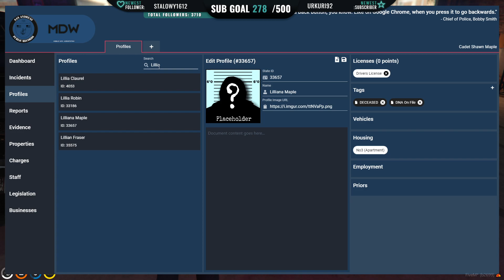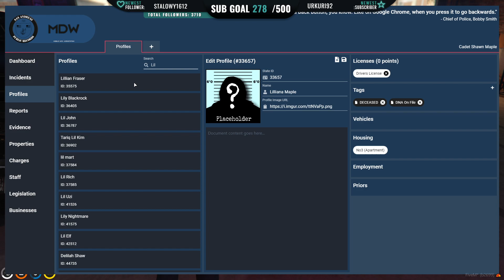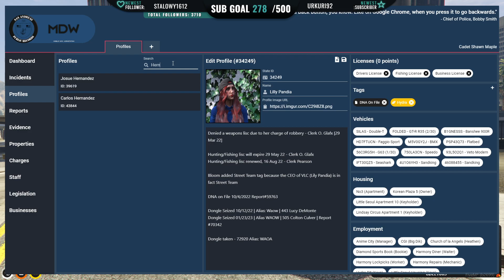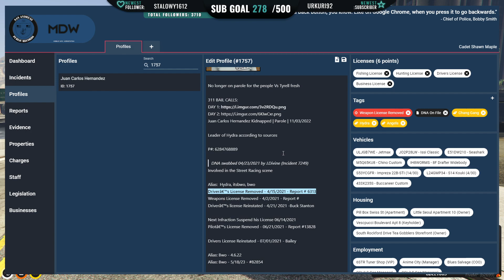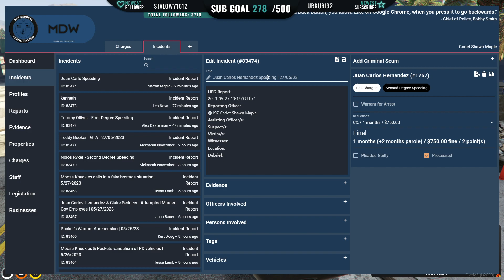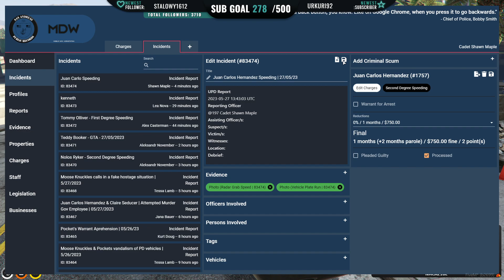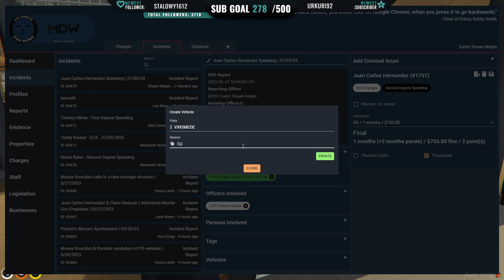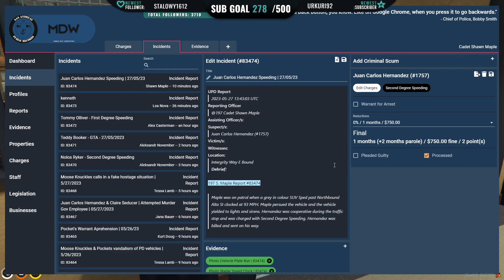No Pixel WL 3.0 RP Stream 27/05/2023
No Pixel WL 3.0 RP Stream from May 27 2023 -- Watch live